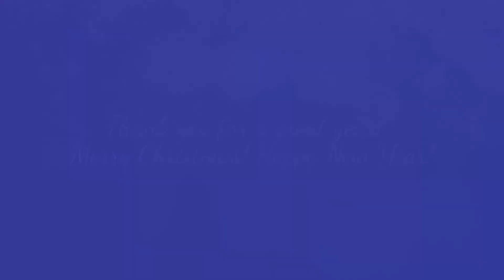¡Gracias por un gran año!